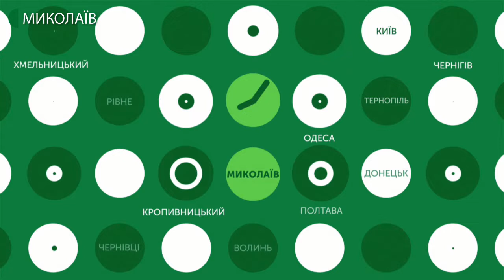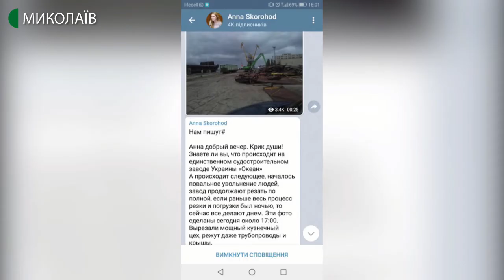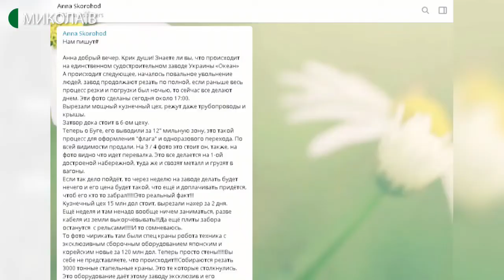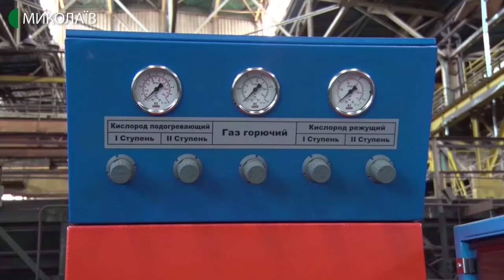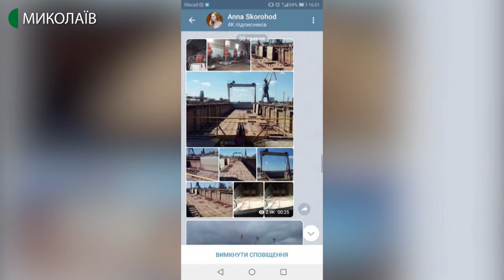03.06.2020. Новини. 17:00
Новини
Інформаційна картина дня (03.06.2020) поглядом кореспондентів телеканалу UA: Миколаїв (випуск новин — 17:00):
- близько п'ятдесяти працівників комунального некомерційного підприємства "Обласний дитячий центр медичної реабілітації" організували пікет біля будівлі Миколаївської обласної ради. Вимагали виплатити заробітну платню за 2 місяці та виступали проти скорочень співробітників закладу;
- станом на 10.00 3 червня в Миколаївській області не виявлено нових підтверджених випадків COVID-19;
- народна депутатка по 93-му округу, що на Київщині, Анна Скороход, написала депутатський запит до правоохоронних органів щодо діяльності Миколаївського суднобудівного заводу «Океан». Народна обраниця говорить, до неї звернулись працівники підприємства та розповіли, що майно заводу розпилюють та розпродають. Хто конкретно – не відповідає;
- в Миколаївському коледжі культури і мистецтв відновлюють навчання для студентів випускних груп.